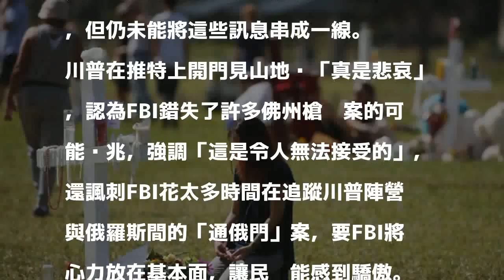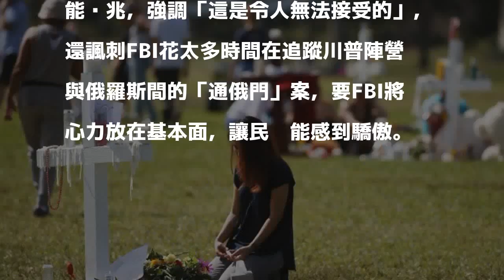忽略佛州槍手線報 川普對FBI說重話...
〔即時新聞／綜合報導〕美國佛州14日發生駭人聽聞的校園槍擊案，一共造成17人喪生。有消息指出，槍手的可疑行徑早已被通報至美國聯邦調查局FBI，但FBI卻忽略了相關訊息，錯失防範機會。對此，美國總統川普開砲，要FBI把心力放在一些基本的事情上，而非一天到晚追著通俄門跑。

發表評論評論如下。